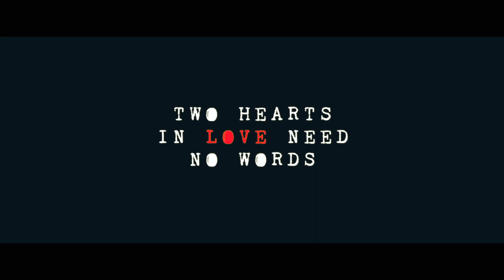Parteek Weds Simika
Best wedding hilight 2019 sidhu studio